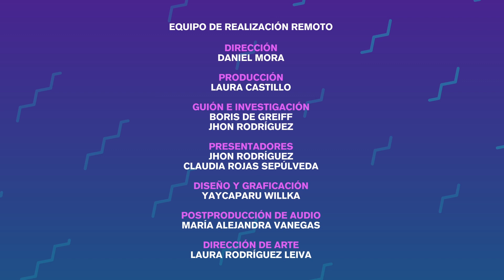La caja de galletas | Yongaritmo & Los Polinomios en cuarentena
La preocupación por la muerte crece en Yongaritmo ¿Qué pasará con su cuerpo después de morir? La polinomia Claudia Rojas Sepulveda nos habla de las medidas que se toman para manejar los restos mortales de las víctimas de la pandemia.